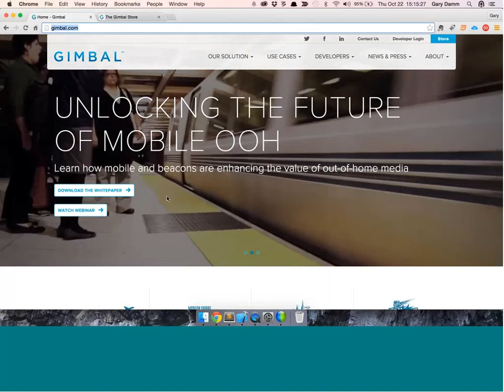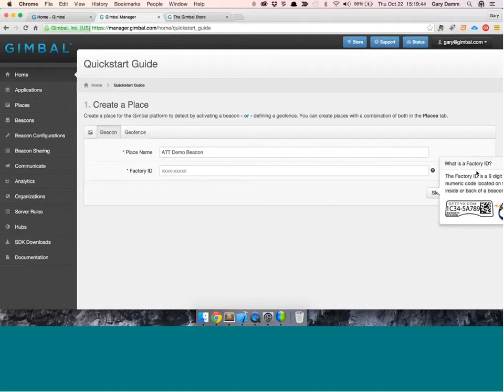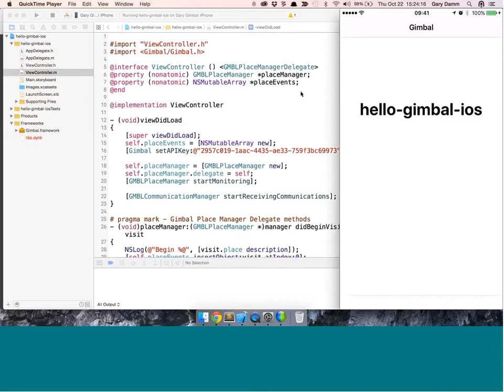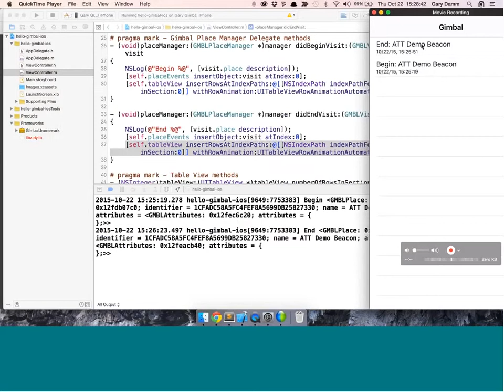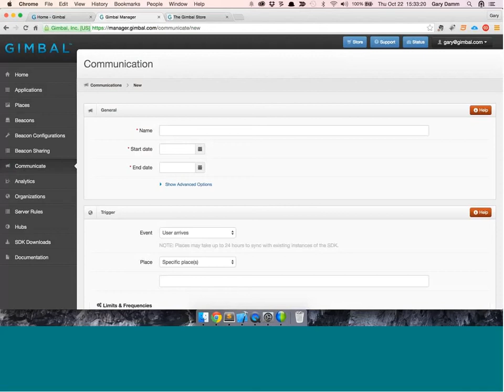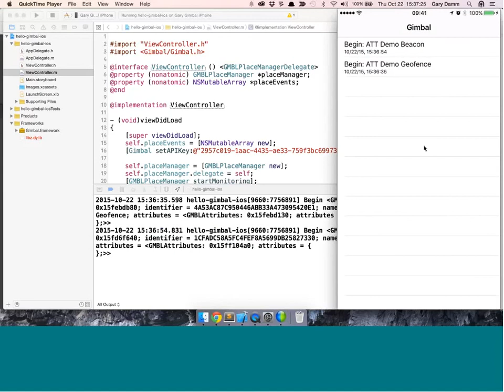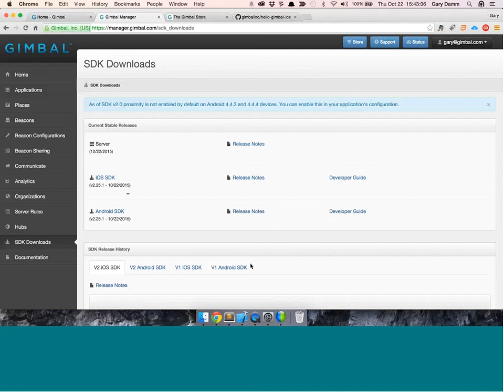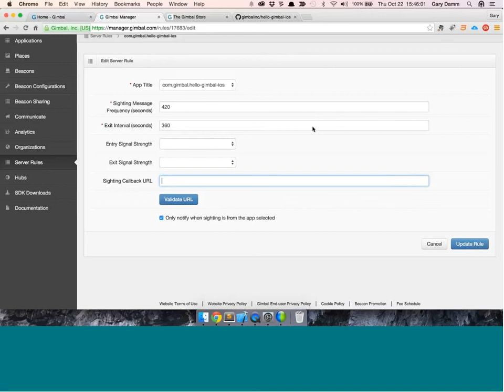Getting Started with Gimbal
We will do a quick demonstration on how to use Gimbal's industry leading BLE beacons and geofencing capabilities. You can follow along by creating a complimentary developer account